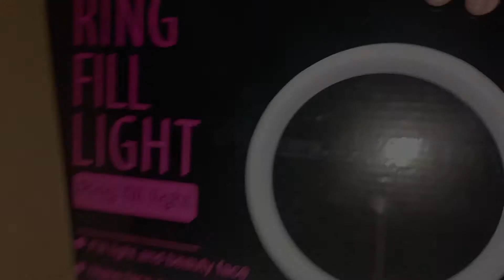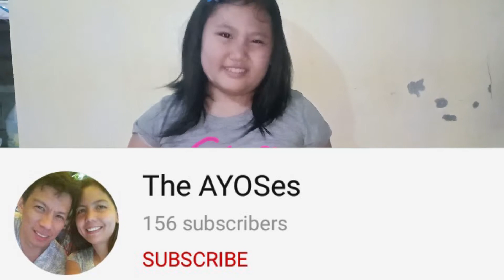UnBoxing Ring Fill Light | Iana and Adi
Vlog Title: UnBoxing Ring Fill Light
About:Unboxing Right light By Iana

(Para wala kayong malampasan na bagong video ng channel)

Mukbangs by Iana and Adi
Reaction Videos by Iana and Adi
Prank Videos by Iana and Adi
Challenge Videos by Iana and adi
Tutorials by Iana and Adi